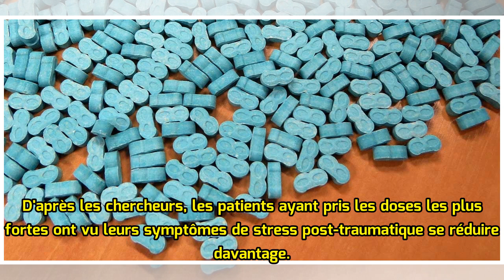De l'ecstasy pour soigner les soldats traumatisés ?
La molécule de l'ecstasy, administrée de manière contrôlée pour accompagner une psychothérapie, peut avoir une certaine efficacité pour les soldats victimes de stress post-traumatique, suggèrent des chercheurs dans une étude parue mercredi. Un faible nombre de participants. L'étude publiée par The L...